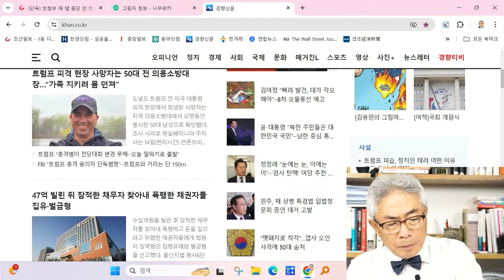테러의 비교, 트럼프 vs 이재명